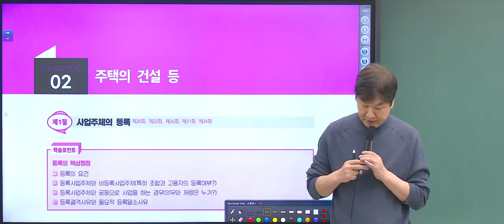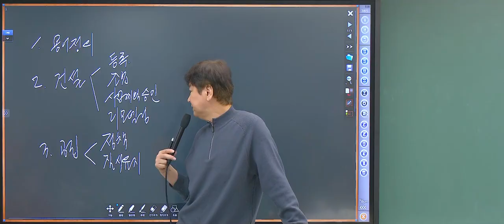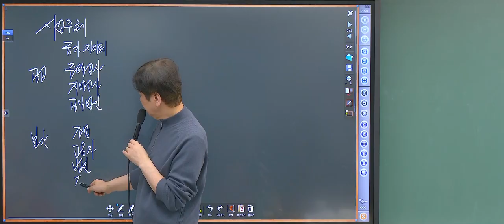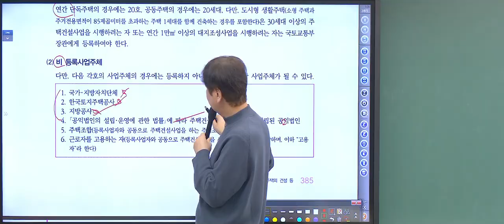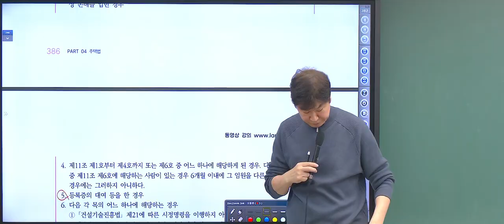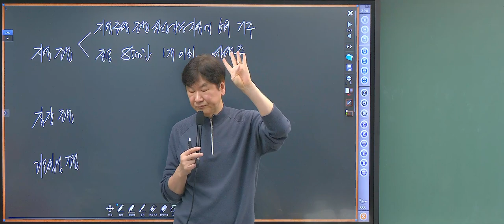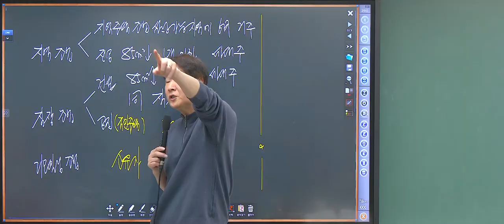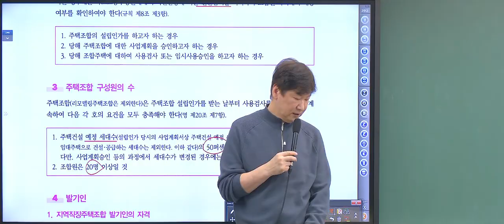[공인중개사 무료인강 - 공전무] 2024년 EBS 공인중개사 시험일정 및 시험과목 2차 공법 기본이론 진창환 교수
공법 1타 강사 진창환 교수 강의를 무료로 듣다니...